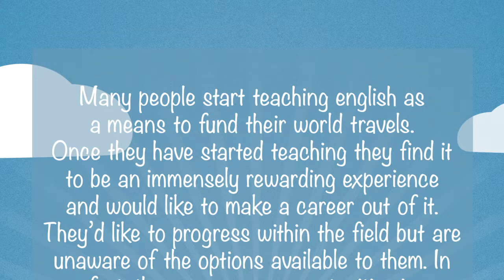Other Jobs in the TEFL/TESOL Industry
Outlined in the video above are some of the possible jobs teachers can take in order to move on in their EFL career. Below we expand a little more on what each role involves.

Teacher Trainer – This position is one that some teachers move onto after teaching for a couple of years. Duties often include teaching a particular module of the course such as grammar, phonology, lesson planning etc. Teacher trainer jobs can be found advertised online but your best bet may be to remain in contact with the centre where you completed your initial training.

Director of Studies – The Director of Studies (DOS) is a senior managerial position that includes overseeing the academic program, managing a successful teaching team, providing support and training for teachers, helping the school to grow and many other responsibilities.

School Manager – The School Manager or Centre Manager usually has responsibility for the whole school including staff, students, courses, budgets etc.

Teacher Recruitment – Becoming a teacher recruiter can be a great way to take your EFL career in a different direction. Recruiters work for schools to provide suitably qualified teachers when needed.

Course Book Sales – Course book sales is another way to move beyond the classroom but remain in the EFL industry. Connections made while teaching can come in useful and being fluent in your host country’s language is a definite advantage.

Course Book Writing – Many writers of popular EFL course books started out as English teachers themselves. Working as a teacher gives you the necessary insight into what would make a quality course book for both students and teachers alike.

TOEFL/IELTS Examiner – As you get more experience as an English teacher and gain further qualifications another employment option is becoming an examiner for English tests such as IELTS or TOEFL. You will need at least a recognised undergraduate degree and a recognised TEFL qualification.